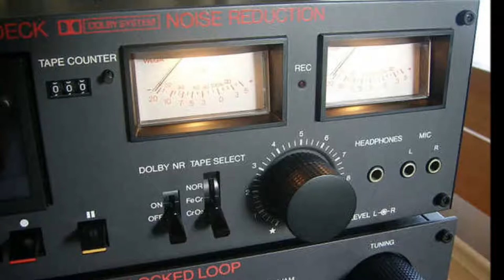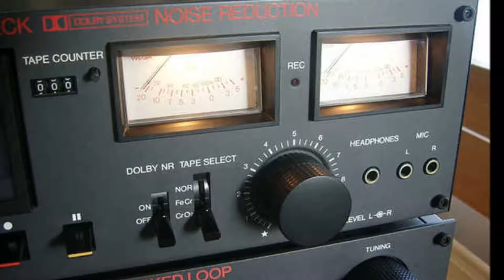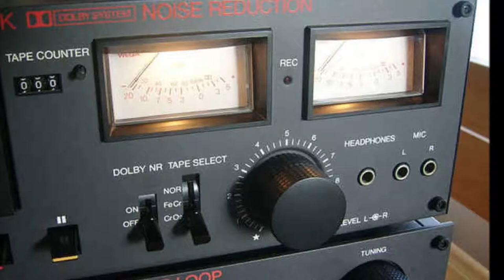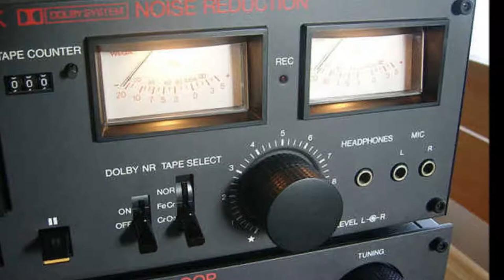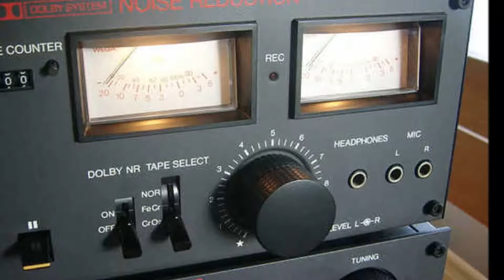Fájlnév...hát ez az! Ismeretlen latin-amerikai dal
Hangfelvételek Wega JPS-351-el.